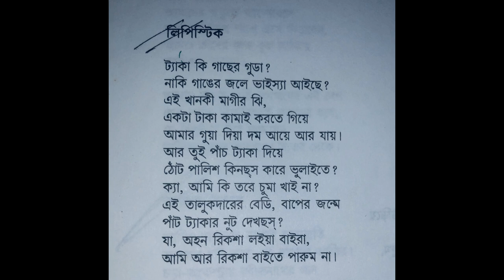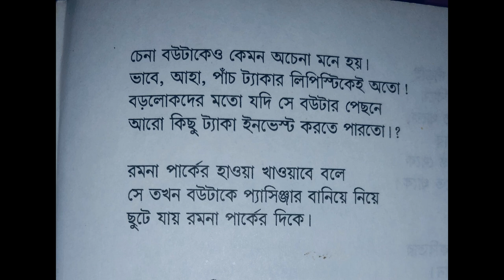লিপিস্টিক কবিতা নির্মলেন্দু গুণ. Lipstick Nirmalendu Goon. আব্দুল্লাহ আল হাদী Abdullah Al Hadi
ট্যাকা কি গাছের গুডা?
নাকি গাঙের জলে ভাইস্যা আইছে?
এই খানকী মাগীর ঝি,
একটা টাকা কামাই করতে গিয়ে
আমার গুয়া দিয়া দম আয়ে আর যায়।
আর তুই পাঁচ ট্যাকা দিয়ে
ঠোঁট পালিশ কিনছস কারে ভুলাইতে?
ক্যা, আমি কি তরে চুমা খাই না?
এই তালুকদারের বেডি, বাপের জন্মে
পাঁচ ট্যাকার নুট দেখছস্?
যা অহন রিকশা লইয়া বাইরা,
আমি আর রিকশা বাইতে পারুম না।

বউটা ভীষণ ঘাবড়ে যায়!
কিংকর্তব্যবিমূঢ় হয়ে এগোয় রিকশার দিকে :
তয় আমারে রিকশা চালানি শিখাইয়া দেও।'

রিকশাঅলা বউয়ের দিকে আচমকা তাকায়,
তার চোখ আটকে যায় বউয়ের পালিশকরা ঠোঁটে।
বুকের মধ্যে হঠাৎ করে ঝলক দিয়ে ওঠে রক্ত।
একটু আগেই যাকে তালাক দেবে ভেবেছিল :
'আয়, তরে রিকশা চালানি শিখাই'- এই বলে
সে তার বউটাকে চুলের মুঠো ধরে
হ্যাঁচড়াতে হ্যাঁচড়াতে টেনে নিয়ে যায়
আপন গুহার দিকে।

ঘন্টাখানেক ধরে বউকে সে রিকশা চালানি শেখায়।
বউ বলে : 'কী অহন রাগ পড়িছে?'
রিকশাঅলা বউয়ের দিকে তাকায়,
চেনা বউটাকে কেমন অচেনা মনে হয়।
ভাবে, আহা, পাঁচ ট্যাকার লিপিস্টিকেই অতো!
বড়লোকদের মতো যদি সে বউটার পেছনে
আরো কিছু ট্যাকা ইনভেস্ট করতে পারতো।

রমনা পার্কের হাওয়া খাওয়াবে বলে
সে তখন বউটাকে প্যাসিঞ্জার বানিয়ে নিয়ে
ছুটে যায় রমনা পার্কের দিকে।

আবৃত্তি -আব্দুল্লাহ আল হাদী,
ব্যাকগ্রাউন্ড স্কোর : রিফাত নোবেল,
রেকর্ডিং : গানশালা অডিও ল্যাব, রিদম স্টুডিও
বিশেষ কৃতজ্ঞতা -বিন ই আমিন টুটুল

লিপস্টিক কবিতা

নির্মলেন্দু গুণ,
তিনি প্রধানত একজন আধুনিক কবি। শ্রেণীসংগ্রাম, স্বৈরাচার-বিরোধিতা, প্রেম ও নারী তার কবিতার মূল-বিষয় হিসেবে বার বার এসেছে। কবিতার পাশাপাশি ভ্রমণ কাহিনীও লিখেছেন। নিজের লেখা কবিতা এবং গদ্য সম্পর্কে তার নিজের বক্তব্য হলো -
অনেক সময় কবিতা লেখার চেয়ে আমি গদ্যরচনায় বেশি স্বচ্ছন্দ বোধ করি। বিশেষ করে আমার আত্মজৈবনিক রচনা বা ভ্রমণকথা লেখার সময় আমি গভীরভাবে বিশ্বাস করি যে আমি যে গদ্যটি রচনা করতে চলেছি, তা আমার কাব্য-রচনার চেয়ে কোনো অর্থেই ঊনকর্ম নয়। কাব্যকে যদি আমি আমার কন্যা বলে ভাবি, তবে গদ্যকে পুত্রবৎ। ওরা দুজন তো আমারই সন্তান। কাব্যলক্ষ্মী কন্যা যদি, গদ্যপ্রবর পুত্রবৎ।
বহুল আবৃত্ত কবিতাসমূহের মধ্যে - হুলিয়া, অসমাপ্ত কবিতা, মানুষ (১৯৭০ প্রেমাংশুর রক্ত চাই), আফ্রিকার প্রেমের কবিতা (১৯৮৬ নিরঞ্জনের পৃথিবী) Je Jole Aagun Jole - (যে জলে আগুন জ্বলে - নির্মলেন্দু গুণ) স্বাধীনতা, এই শব্দটি কীভাবে আমাদের হলো - নির্মলেন্দু গুণ, মানুষ -নির্মলেন্দু গুণ,  Mrinaler Patra_Kobi,  মুজিব সমগ্র, নির্বাচিতা, শুধু তোমার জন্য, তুমি চলে যাচ্ছো (কবি নির্মলেন্দু গুণ) - ইত্যাদি অন্যতম।

Wikipedia
Nirmalendu Goon is a Bangladeshi poet known for his accessible verse. He was awarded Ekushey Padak in 2001 and Independence Day Award by the Government of Bangladesh in 2016. He was also awarded Bangla Academy Literary Award in 1982. Wikipedia
Born: June 21, 1945, Barhatta Upazila
Education: সরকারি আনন্দ মোহন কলেজ
Books: Selected poems of Nirmalendu Goon, Gadyasamagra, MORE
Movies: Nekabborer Mohaproyan
Parents: Sukhendra Prakash Goon, Binapani Goon
lipistik
poetry
প্রেমের কবিতা
আঞ্চলিক ভাষায় প্রেমের কবিতা
রোমান্টিক কবিতা

Bengali recitation
Modern Bengali Poem Recitation